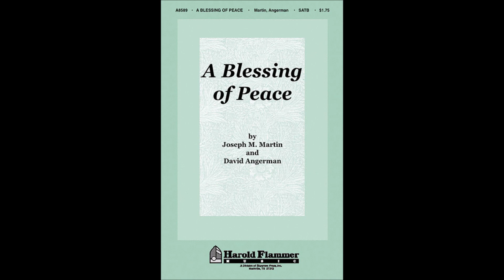A Blessing of Peace (Martin-Angerman)